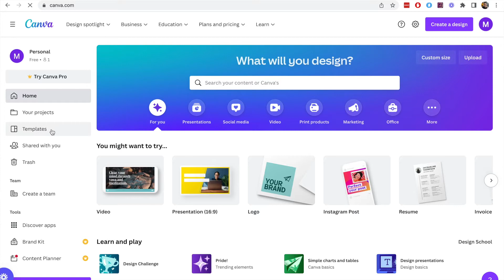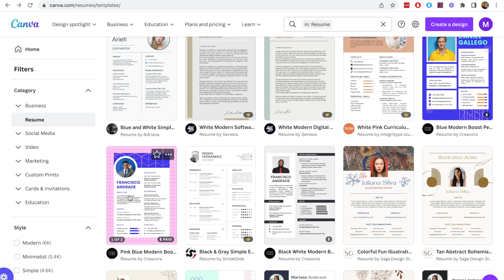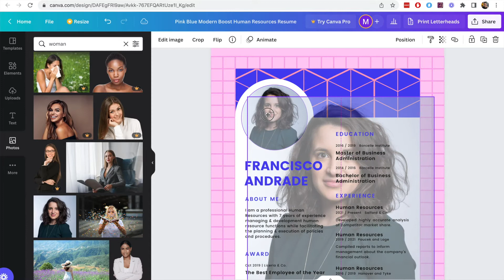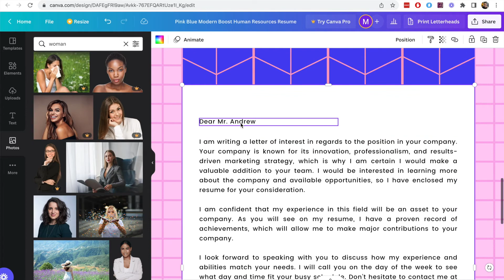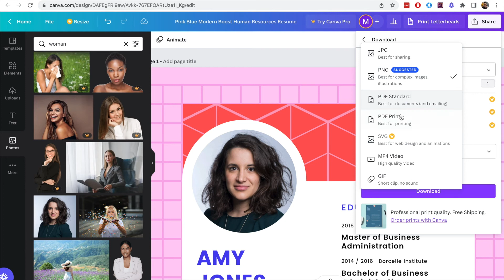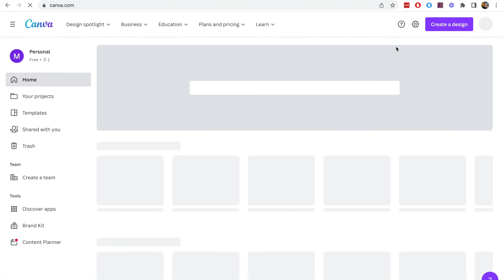How to Create a Resume with Canva - Canva Tutorial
Create a resume with Canva in minutes with this easy canva tutorial. Designing templates can be difficult, especially if you are not a designer. Canva templates make it easy to get lots of free resume templates in seconds. Then simply select the resume design that you like and edit the details.